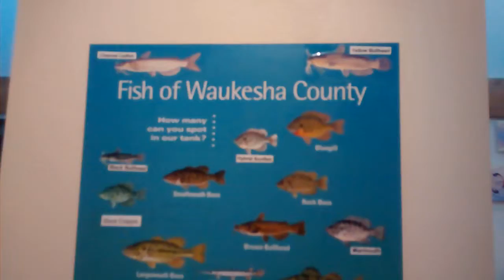MysteryXplorers - fish taxonomy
Rachel attempts to name all the fish in the tank at Retzer nature center, quite poorly, but at least she tries.